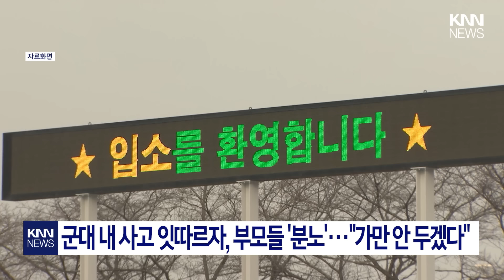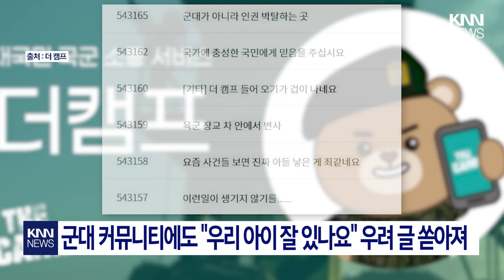군대 내 사고 잇따르자... 신뢰도 바닥?!/ KNN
/ knn.news